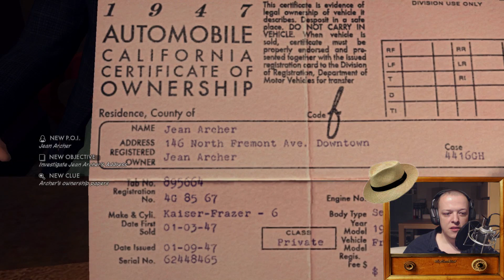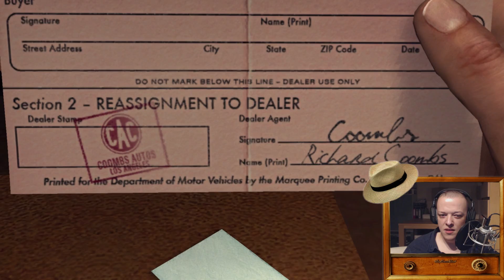LA Noire #17 Interrogating Kurt Fuller (Lets Play / 1080p / Facecam / PC)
PERSONAL DETAILS

Game Info:

L.A. Noire is a 2011 action-adventure third-person shooter neo-noir crime video game developed by Team Bondi and published by Rockstar Games. It was released for PlayStation 3, Xbox 360 and Microsoft Windows. L.A. Noire is set in Los Angeles in 1947 and challenges the player, controlling a Los Angeles Police Department (LAPD) officer, to solve a range of cases across five departments. Players must investigate crime scenes for clues, follow up leads, and interrogate suspects, and the players' success at these activities will impact how much of the cases' stories are revealed.

The game draws heavily from both the plot and aesthetic elements of film noir, stylistic films made popular in the 1940s and 1950s that share similar visual styles and themes, including crime and moral ambiguity. The game uses a distinctive colour palette, but in homage to film noir it includes the option to play the game in black and white. Various plot elements reference the major themes of gum-shoe detective and mobster stories such as Key Largo, Chinatown, The Untouchables, The Black Dahlia, and L.A. Confidential.

L.A. Noire is notable for using Depth Analysis's newly developed technology MotionScan, whereby the actors portraying the game's characters were recorded by 32 surrounding cameras to capture facial expressions from every angle. The technology is central to the game's interrogation mechanic, as players must use the suspects' reactions to questioning to judge whether or not they are lying.

L.A. Noire is the first video game to be shown at the Tribeca Film Festival. Upon release, the game received wide acclaim for its advances in storytelling and facial animation technology. As of February 2012, both PC and console versions have sold nearly 5 million copies combined.